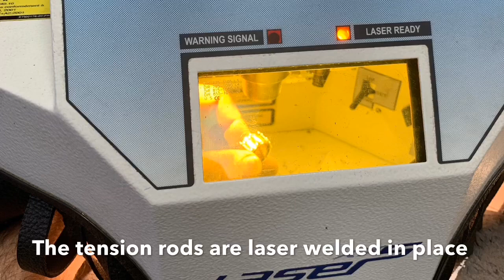The making of Doug’s drum ring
MusicianRings.com by Atlas Jewelers music by Led Zeppelin Moby Dick Live